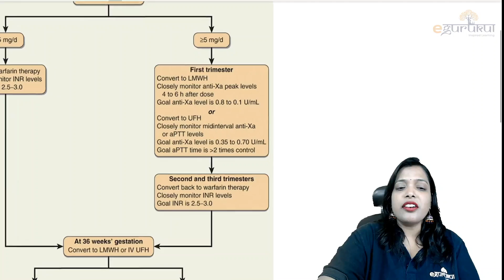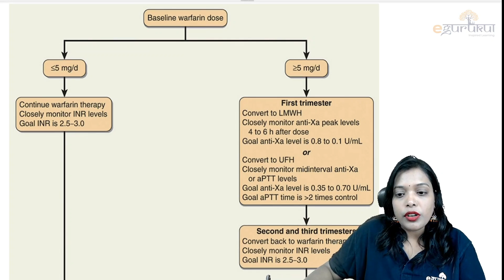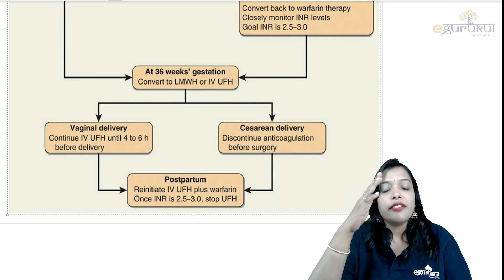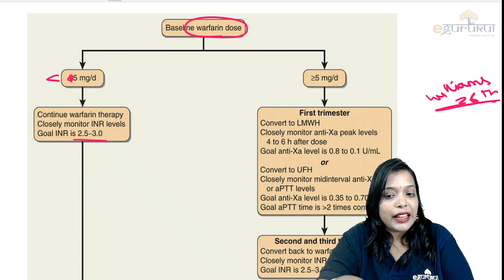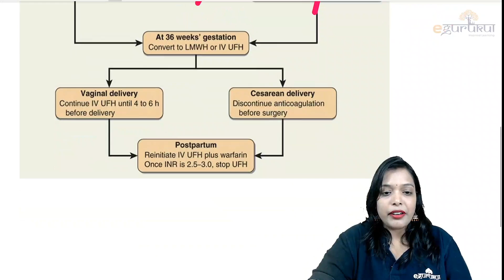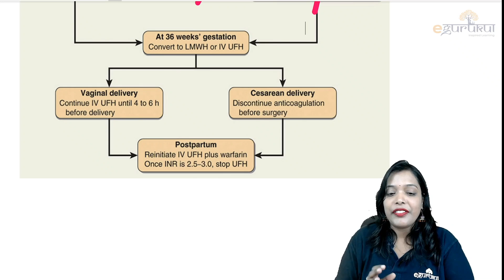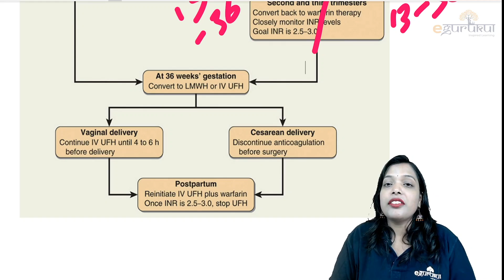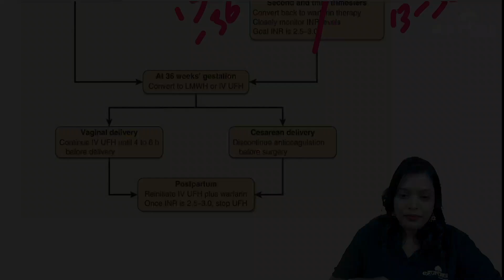Latest Update on Warfarin Therapy | Dr. Ramyasree | DBMCI eGurukul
In this video, Dr. Ramyasree, OBGYN Guru, explains the updates introduced in the Warfarin Therapy. Watch it until the end, as Dr. Ramyasree goes into detail and explains the topic.

Available on both Android and iOS